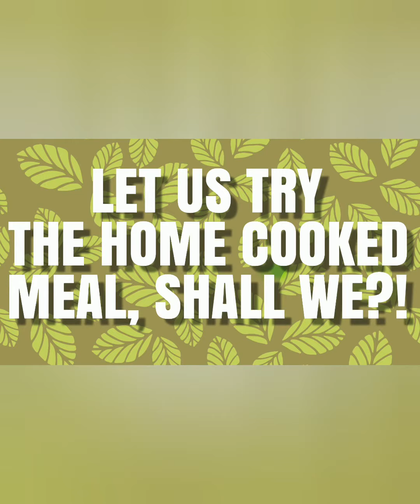Food Montage Na Nakakagutom 😂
1.Music: Rising Sun
Musician: Diego Nava

2.Music: My Summer Love
Musician: Belair

3.Music: Beautiful Dream
Musician: Diego Nava

4.Music: Sakhir
Musician: The Other Side

5.Music: Snowman
Musician: Beltone

6.Music: Fugetta
Musician: Ilya Truhanov

7. Music: Ice cream
Musician: Ilya Truhanov

8.Music: Joy To The World
Musician: Jason Shaw

9.Music: Alison
Musician: Jason Shaw

10. Music: Happy Step
Musician: Nordgroove

11.Music: Shanhai
Musician: FOREVERT

12.Music: Temperatures Rising
Musician: Lovefine